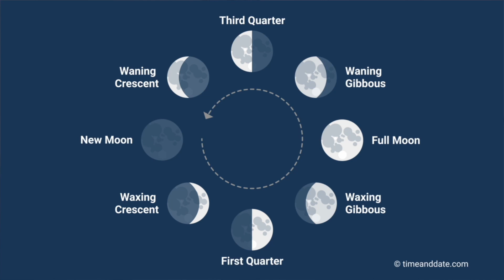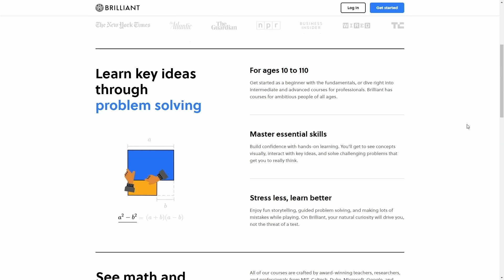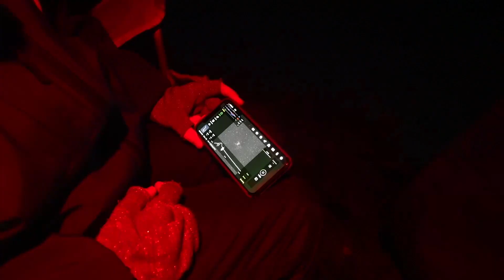Camping in BORTLE 2 SKIES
Sharing a mutual love for astrophotography with fellow astronomers is a feeling not even words can describe. It’s fair to say that Star Camp 2022 was a complete success, and I am so looking forward to the next time we are all sharing the same camp once again. See you there? -H